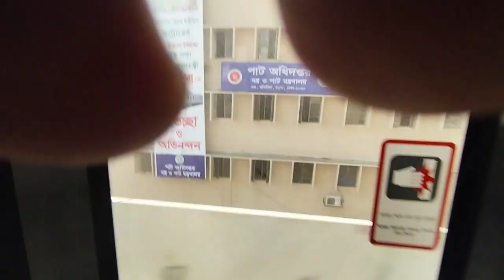মেট্রোতে করে ১ম বার মতিঝিল থেকে ফার্মগেট! | Metro Vlog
Metro Rail Return Journey from Motijheel to Farmgate.

মেট্রোতে করে মতিঝিল থেকে ফার্মগেটে ফিরে আসার ভ্রমণচিত্র, মাত্র ০৮ মিনিটে!!!